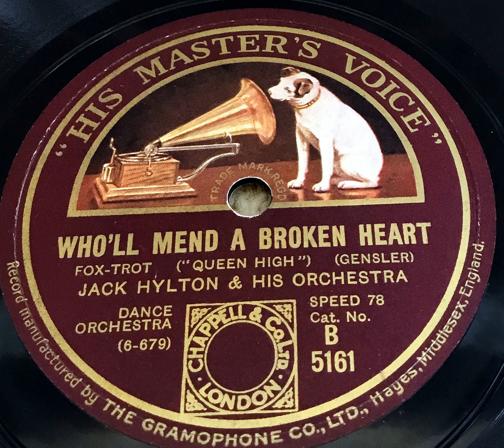Jakck Hylton and his Orchestra - Who´ll mend a broken heart